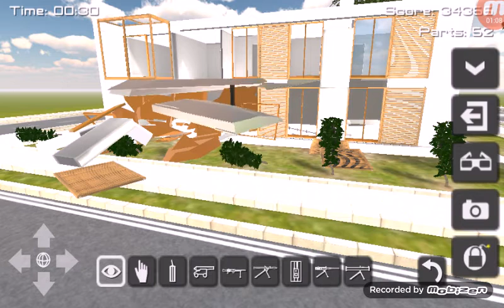Demolition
by hadzrin